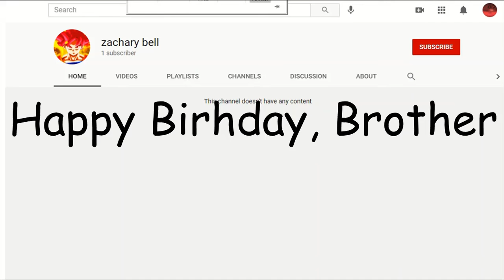Happy Birthday, Brother!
Please wish him a happy Birthday for him